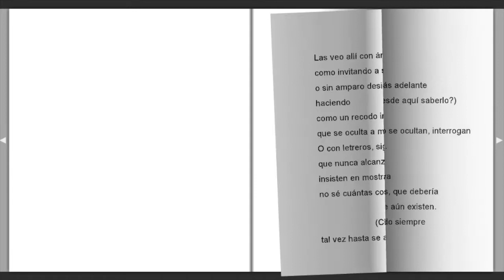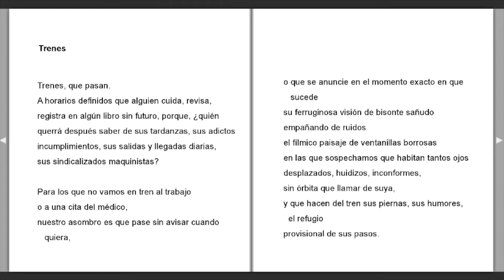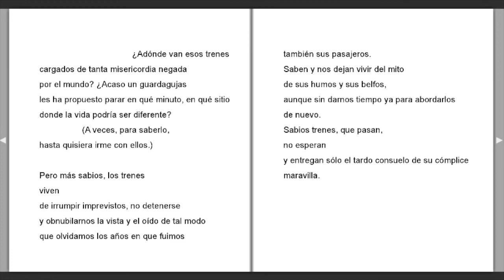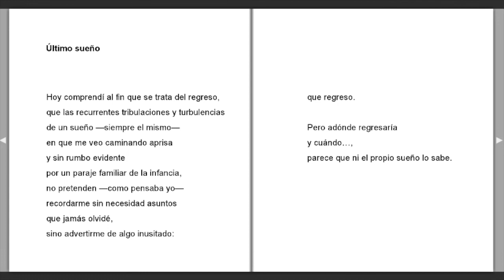"Aguja de diversos" Jesús Barquet (Cuba)